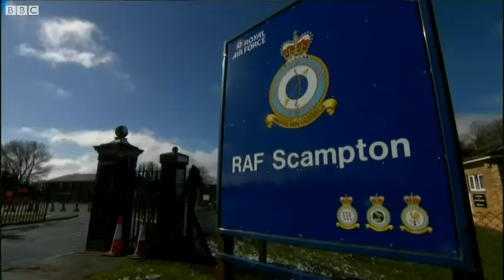Son of former Dambuster wants history retained at RAF Scampton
The son of former Dambuster George "Johnny" Johnson says it's "important that the Squadron and its history is remembered" at a time when there are controversial plans for RAF Scampton to be used as a migrant camp. Video credit: BBC Look North/BBC News Hub